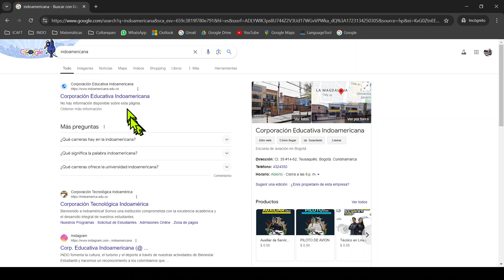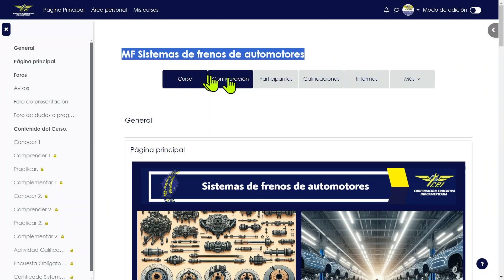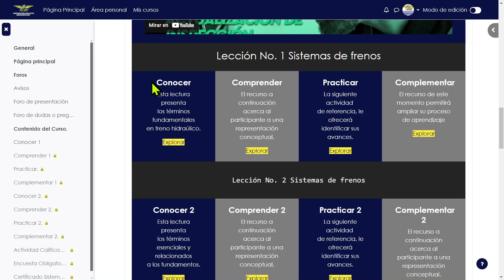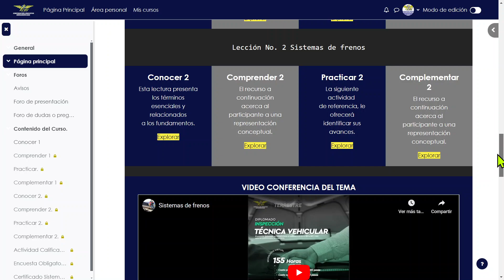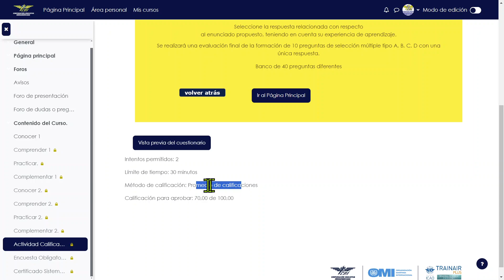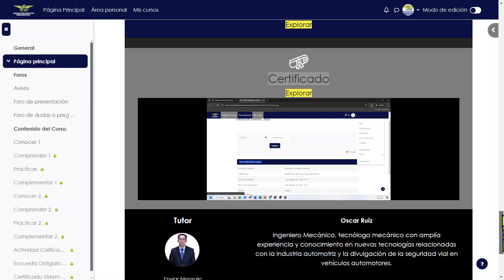Familiarización Sistemas de frenos en automotores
Curso inicial de los sistemas de frenos en automotores

Institución: Corporación Educativa Indoamericana
Modalidad: Virtual asincrónico
Certificación: 15 horas
Costo: 67.000 al año 2024
Inscripciones abiertas y formación permanente